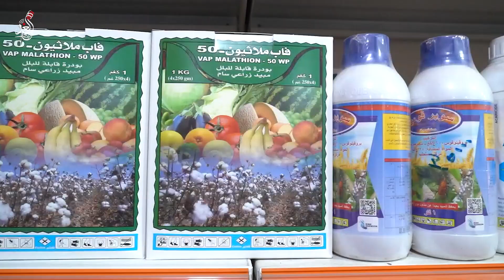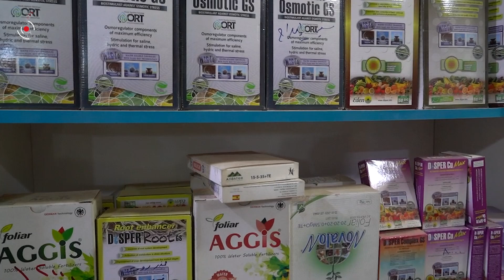شنو افضل انواع المبيدات الحشرية للزراعة وللمنازل